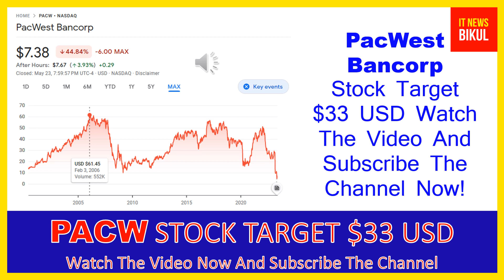PACW Stock - PacWest Bancorp Stock Breaking News Today | PACW Stock Price Prediction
PACW Stock - PacWest Bancorp Stock Breaking News Today | PACW Stock Price Prediction | PACW Stock Target